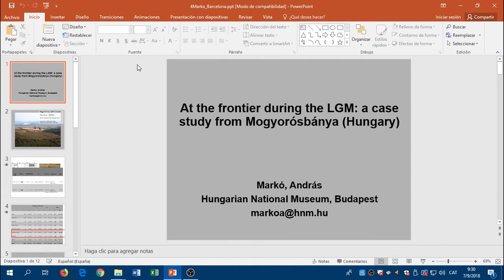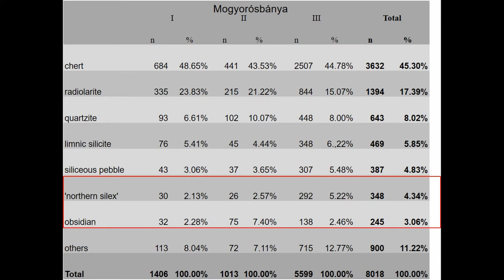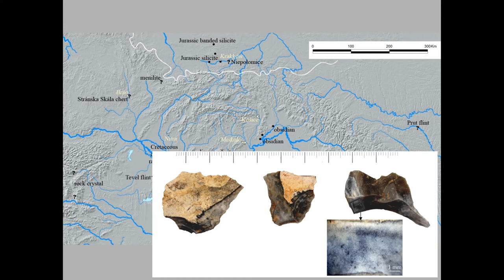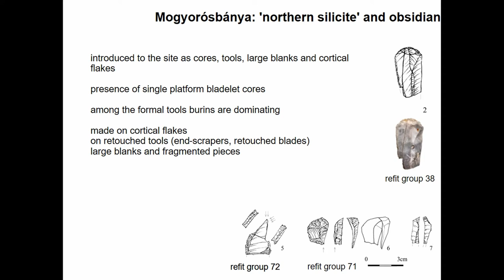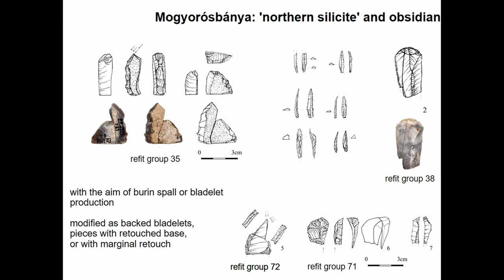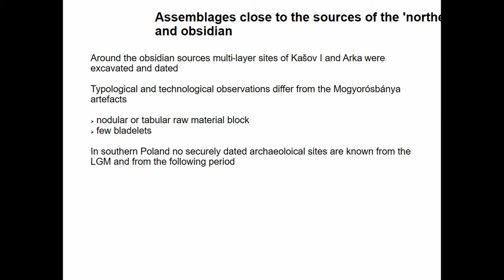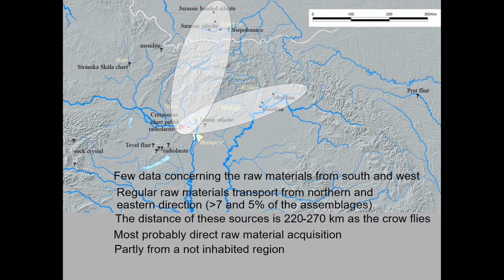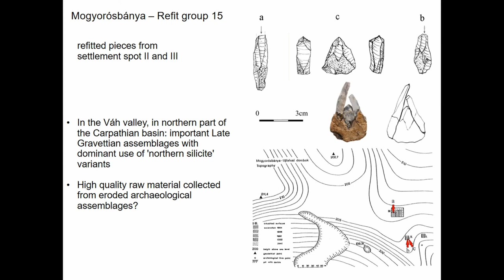AT THE FRONTIER, DURING THE LGM: A CASE STUDY FROM MOGYORÓSBÁNYA (HUNGARY)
The Pebble Gravettian site cluster at Mogyorósbánya (northern part of Transdanubia, Hungary) is securely dated to the LGM based on the lithostratigraphic evaluation and two 20-19 ka radiocarbon dates. The rich lithic assemblages are dominantly made of medium to poor quality pebble raw materials, most probably of local origin. A single flake of rock crystal collected in the Eastern Alps and probably some pieces of radiolarite and Tevel flint indicate south-western contacts. A significant number of artefacts were made of obsidian, imported from a distance of 210-250 km from eastern direction. Moreover, 5% of the artefacts were made of extra-Carpathian raw material types, basically of Cretaceous flint and Jurassic silicites. The supposed source areas of these later rocks are lying in southern Poland and in Moravia, at a distance of 220 to 270 km from Mogyorósbánya. From these territories, however, no evidence of human occupation is known from the period of the LGM: after the rich Gravettian occupations, a few and very scarce assemblages are dated to around 18 ka. The re-utilisation of a lithic artefact collected in the nearby surface scatter is documented by refits. However, it is improbable that all the pieces made of ‘Northern raw material’ types would have been collected from a secondary context, i.e. from earlier archaeological localities, not buried during the LGM (e.g. the Late Gravettian sites in the Váh valley, Slovakia). As the typological and technological traits of the Mogyorósbánya collections are homogenous for each raw material groups, we suppose episode-like human presence in the regions north of the Carpathians, indicated by the occurrence of high quality raw materials and a piece of fossil resin in the Mogyorósbánya assemblages.

Author(s): Markó, András (Hungarian National Museum - Budapest)